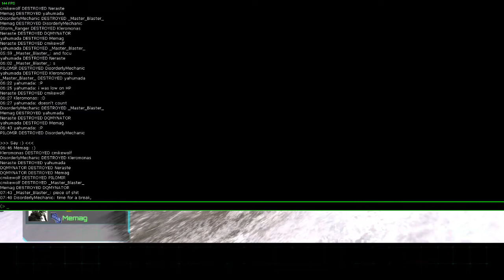Hawken - the end battles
Last hours of my favorite game.

Most of the community giants, pub stompers, champions , badge collectors, aimbots, wallhackers, rude and polite, kind and unforgiving, noobs and veterans alike, joined in the final metal twisting battles over Illal resources.

To all the Prosk and Sentium pilots stranded out there...